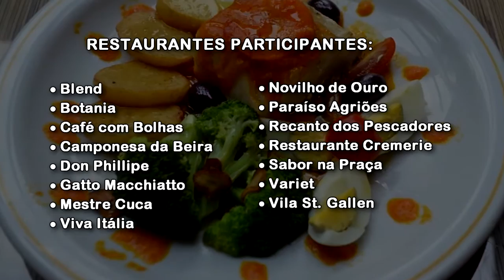Polo Gastronômico de Teresópolis lança Natal Gourmet 07/12/16